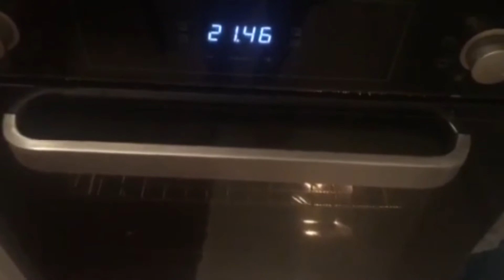ENFES ISLAK KEK TARİFİ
MALZEMELER
2 yumurta
1 su bardağı şeker
1 su bardağı süt
Yarım su bardağı sıvı yağı
2 çorba taşığı kakao
2 paket kabartma tozu
1 su bardağı un + 1 çorba taşığı un
SOSU İÇİN
1,5 su bardağı süt
1 su bardağı şeker
2 çorba kaşığı kakao
NOT : Fırında 170 derece  20-25 dk